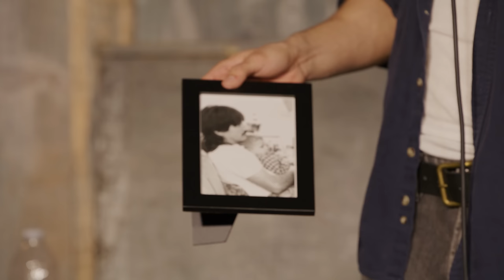Matt Rife | Matthew Steven Rife (Full Comedy Special)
Matt Rife’s hilarious new self-titled special “Matthew Steven Rife” is the perfect look into his charismatic wit. In his second self-produced hour special, built by friends and fans, Matt pushes comedic boundaries with stories, improv, and positive messages. If you love laughing more than crying, this is the show for you!

LIVE SHOWS: Come see Matt Live, he is always posting his upcoming shows on his social media, so give him a follow!

In loving memory of Steve “Papaw” Rife

– CREDITS –
Written and Performed by Matt Rife
Executive Producer: Matt Rife, Big Laugh Comedy,
Directed by Erik Griffin
Produced by Paul Elia, Christina Shams
Director of Photography: Evan Butka,
Editor: Matt Larson
Associate Producer: Patrick Priest
Sound Engineer: Nick Tipp
Camera Operator: Matt Richardson, Scott Balkum, Magic Hoskins, Elton Castee
Colorist: Evan Butka
Re-Recording Mixer: Nick Tipp
Recording Assistant: Billie Rose Patterson
Hair & Makeup: Mylan Medrano
Opening Skit: Patrick Cage

Theme song: “Love Sosa” by Chief Keef, Courtesy of Interscope Records

Special Thanks: Alex Cureau, Vulcan Gas Co., Jason Rife, Monte Bainter, April Rife, and You, for watching.